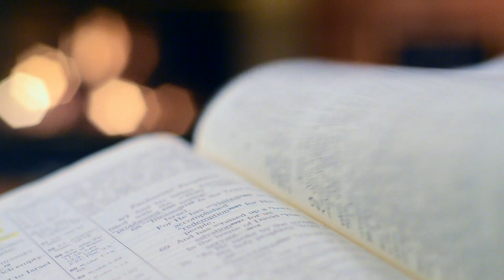Homilia Diária | Ofereçamos um culto agradável ao coração de Deus | 29 de Outubro de 2021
“Então, Jesus tomou o homem pela mão, curou-o e despediu-o” (Lucas 14,4).

Estamos contemplando, mais uma vez, a ação misericordiosa, bondosa e amorosa de Jesus. Ele pega aqueles que estão sofrendo, que estão sendo ignorados. Porque o sofrimento tem uma dupla face: é o sofrer pela enfermidade, por aquilo que o mal provoca na pessoa; e o sofrer por ser desprezado, ignorado, sem importância, ser olhado como se fosse castigado.

Pense neste homem hidrópico, há quanto tempo esse filho de Deus sofre, mas sofre não só pelo mal da hidropisia, que o deixa tão limitado, ele sofre, sobretudo, com os limites que os homens —  inclusive os homens religiosos — criam para ele.

Gerente de Conteúdo: Rogéria Nair
Gerente Operacional: André Luiz da Rosa
Direção: Karina Silva
Câmeras: Editores CN Brasília
Edição e Finalização: Lucas Santana